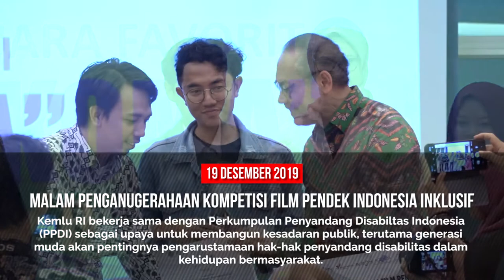Kemlu Seminggu. Highlights Diplomasi Indonesia 17 - 21 Desember 2019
Highlights Kegiatan Diplomasi Indonesia dalam periode satu minggu, 17 - 21  Desember  2019.

Bagi pandangan mu di kolom komentar

Kemlu Seminggu akan diupload setiap hari Selasa.

Jakarta
kemlu.go.id